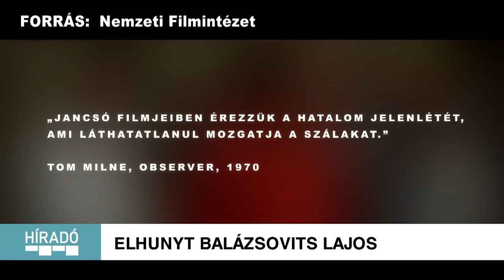Kanizsa TV Híradó - Elhunyt Balázsovits Lajos